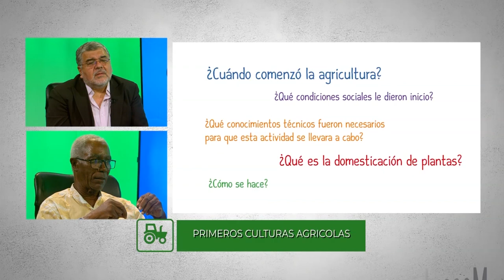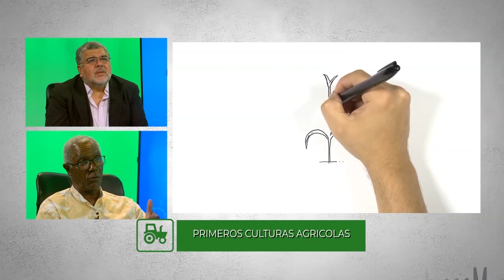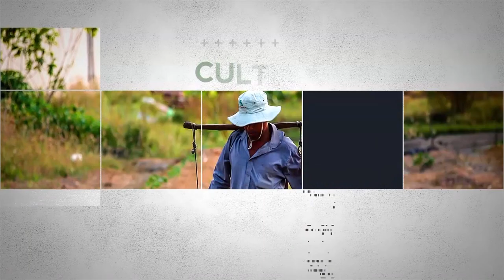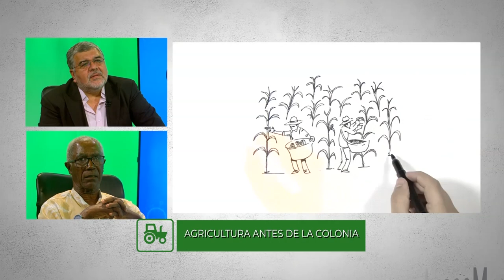MESA DE ANÁLISIS | AGRICULTURA Y ANTROPOLOGÍA